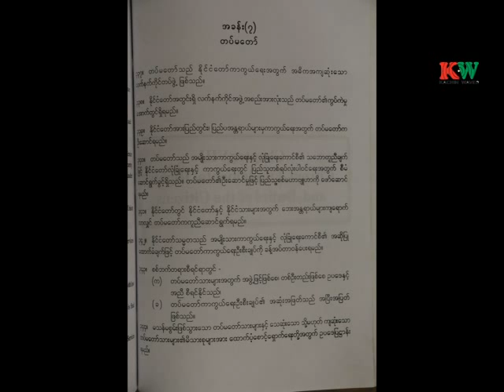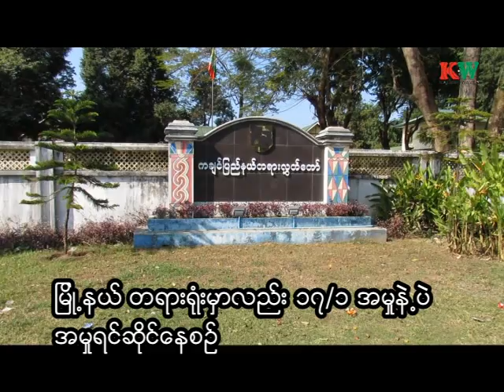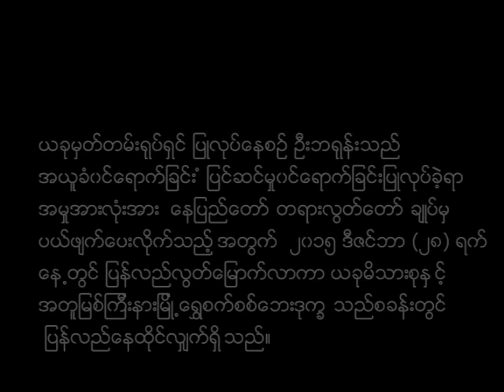brang yung lahpai gam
IDP Brang Yung and  IDP Lahpai Gam  From Shwezet IDP camp.